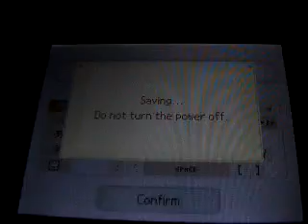Nintendogs Help and Advice: Advance/Combo Trick: Breakdance Part 4!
Please rate, favorite, and comment!

Any rude comments will be deleted and you will be blocked!